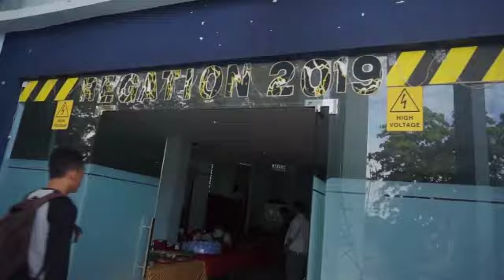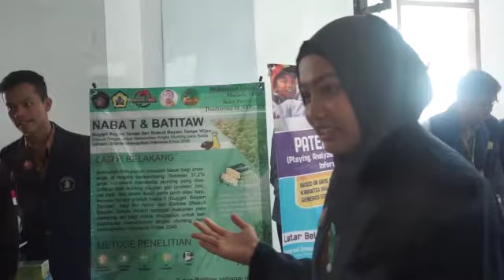Regation 2019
Kegiatan Rafflesia Electrical Great Action (REGATION) 2019 yang diselenggarakan oleh Himpunan Mahasiswa Teknik Elektro Universitas Bengkulu